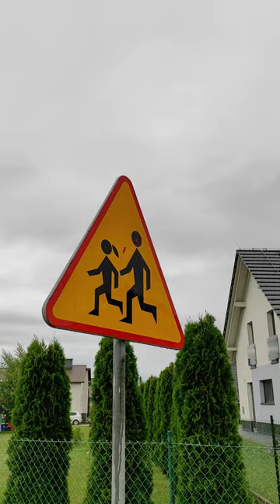breaking water balloon on the road sign pt. 12